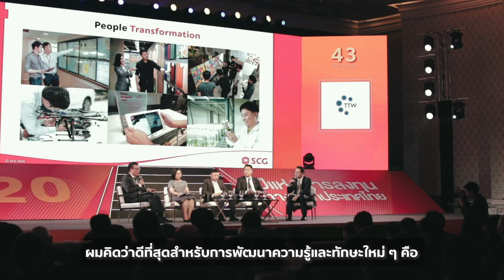SCG - ปรับ Business Transformation ควบคู่ไปกับการปรับคน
ปรับ Business Transformation ควบคู่ไปกับการปรับคน
หนึ่งโจทย์สำคัญสุดท้าทายที่ SCG ใช้รับมือกับการเปลี่ยนแปลงทางธุรกิจ

ท่ามกลางการเปลี่ยนแปลงและผันผวนของโลกธุรกิจที่มีการแข่งขันสูงขึ้น การพัฒนาสินค้าอย่างเดียวอาจไม่เพียงพออีกต่อไป

พบกับแนวคิดในการรับมือยุค Transformation จาก
คุณรุ่งโรจน์ รังสิโยภาส กรรมการผู้จัดการใหญ่ เอสซีจี
ในงานสัมมนา ‘2020 ปีแห่งการลงทุน ทางออกประเทศไทย’ โดยมติชน
แนวคิดที่ว่าจะสามารถต่อยอดธุรกิจได้อย่างไรบ้าง ติดตามจากคลิปนี้ได้เลย